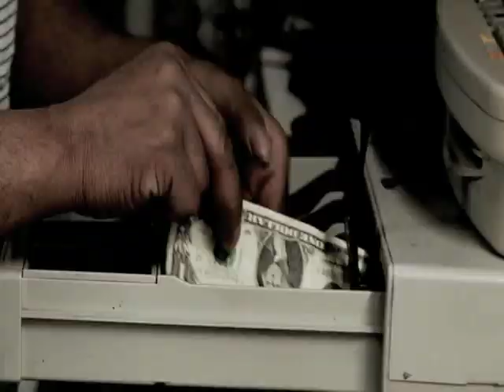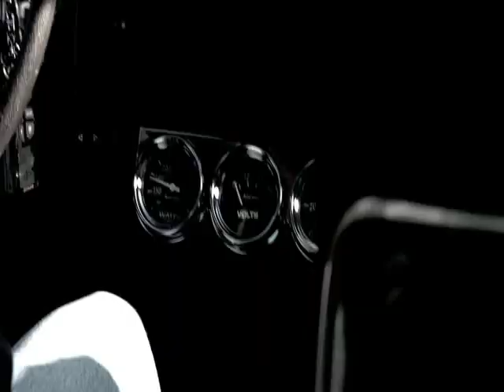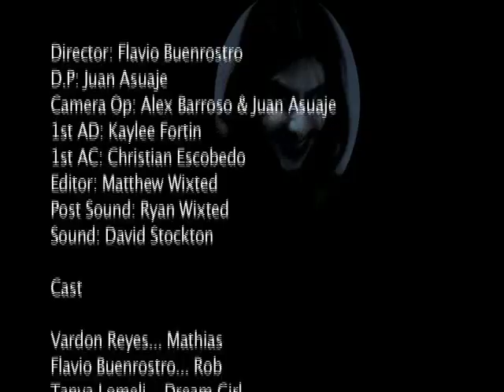BLOOMINGTRIP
A Short Film Based out of Bloomington California about a young man and his bad trip. Written and Directed by Flavio Buenrostro